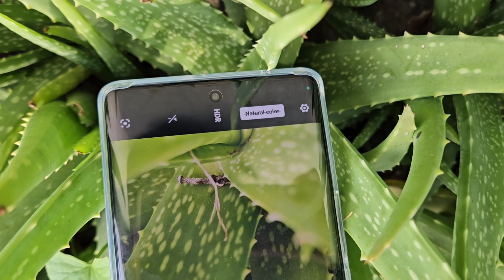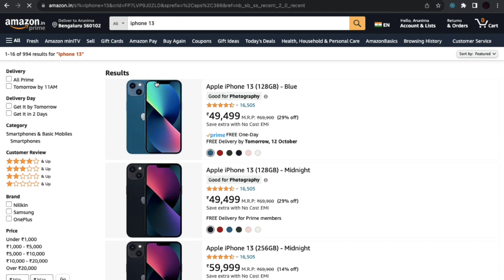iPhone 14 vs Vivo V29 Pro Camera comparison | Vivo V29 Pro vs iPhone 14 Camera Test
Vivo V29 Pro  vs iPhone 14 camera test
iPhone 14 vs Vivo V29 Pro Camera Test

Hello Guys welcome back to another new video In this video I'll show complete Camera test between Vivo V29 Pro vs iPhone 14 in Daylight and low light with photos and video's  if you want to buy Vivo V29 Pro for Camera please watch this genuine video .

Topic covered

Daylight Camera Test
Front camera test
Daylight video test
Daylight portrait on 2X mode
Low light rear camera test
Low light Front camera test
Camera review Buy or not

You can also watch this useful video